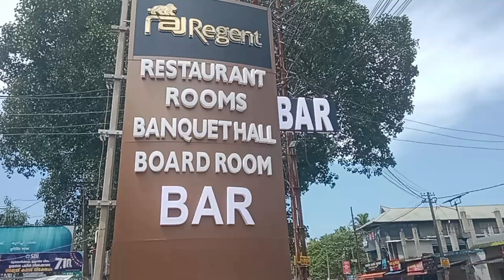কেৰেলাত নতুন BAR উদ্ধোধন আৰু শোভাযাত্ৰা